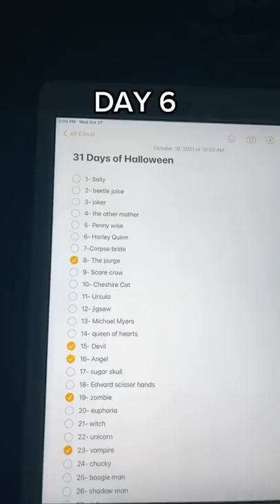DAY 6: BEETLEJUICE | SYDNEY MORGAN